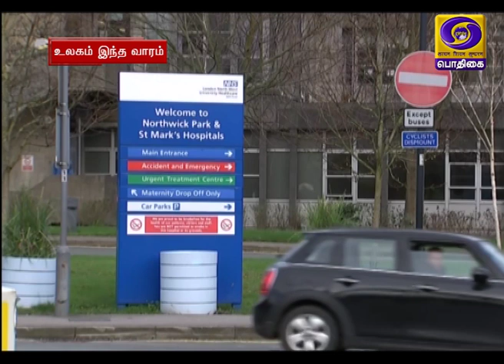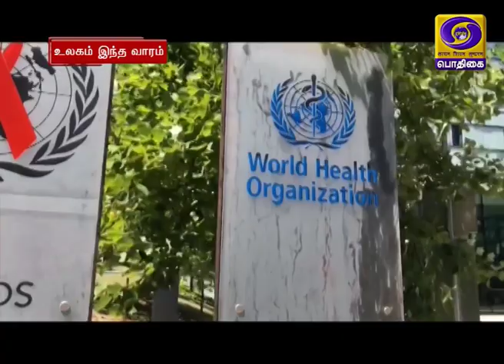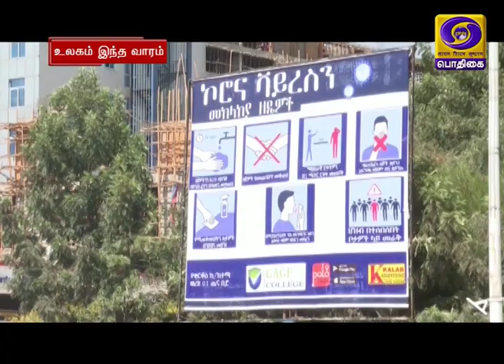உலகம் இந்த வாரம் [19.04.2020]